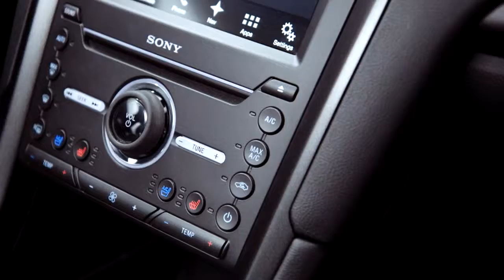Ford Mondeo Fusion Sport 2017 (Officiel)